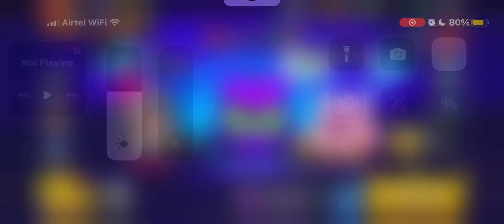Me & my friend carried subscriber to rank 30 Jessie| GAMEPLAY